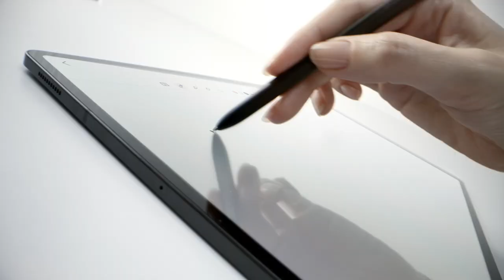الكشف الرسمي | سامسونج :Galaxy Tab S8 Series جهاز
تعرف على جهاز Galaxy Tab S8 Series بشاشته الواسعة الجديدة، التي تعد نافذتك على العالم. استعد لقلب موازين اللعب والعمل مع هذا الفيديو الذي يكشف عن الجهاز رسمياً.